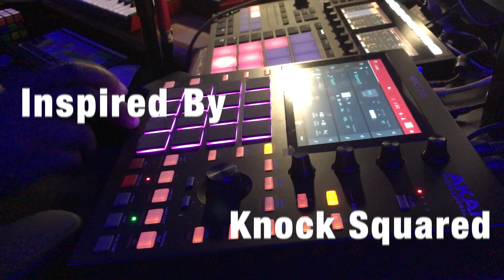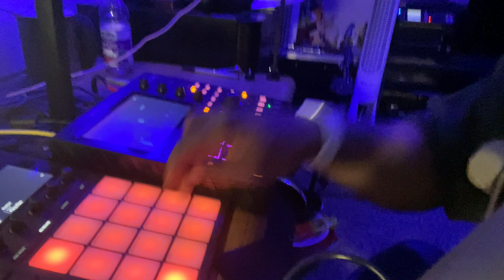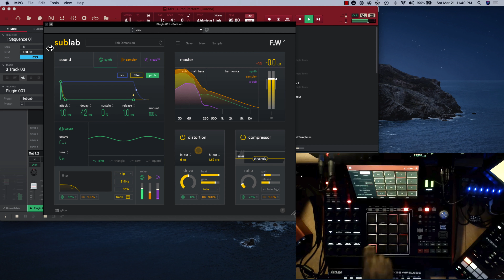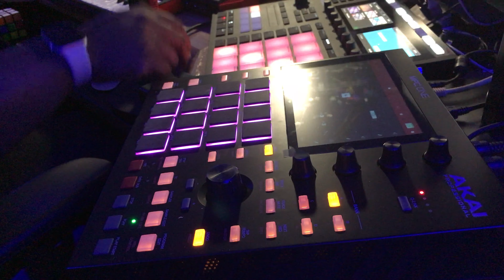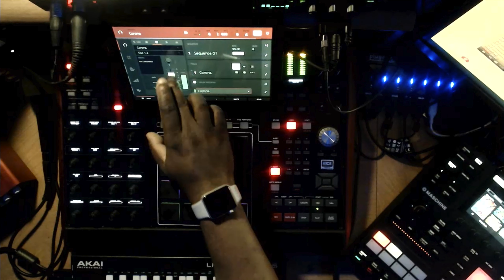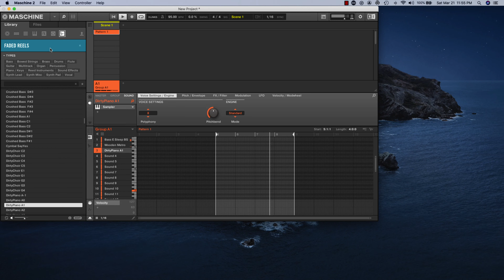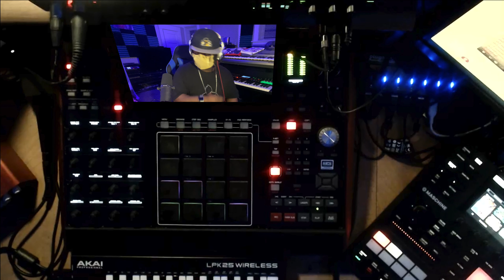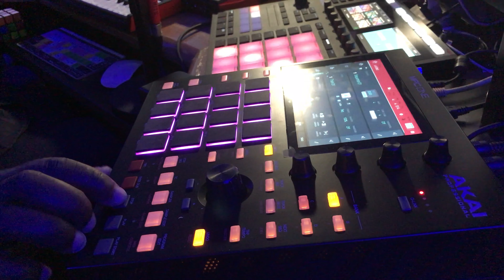Quarantine - Beat Making With Everything - MPC X, One, Live, Maschine MK3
Welcome to the Chop Factory!

I guess this is what quarantine life is like… Beat making on the entire studio all at once. Coronavirus!

Stay Safe!

-Where I Get My Samples-

-My Favorite VSTs-
SubLab

M-Audio CTRL49
Akai Professional LPK25 Wireless
Shure SM7B
sE Electronics DM1
Numark Mixtrack Pro 3
My Stereo Monitors
My Old Starter Keyboard
Camera Lense
Studio Mic
Dual Keyboard Stand
Computer Monitors
USB Hub
USB-C Dongle Hub